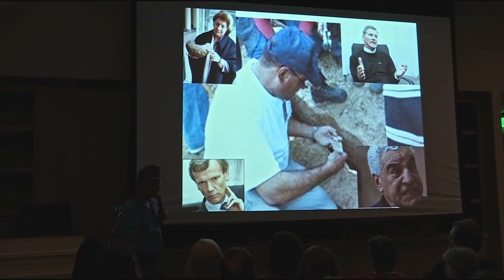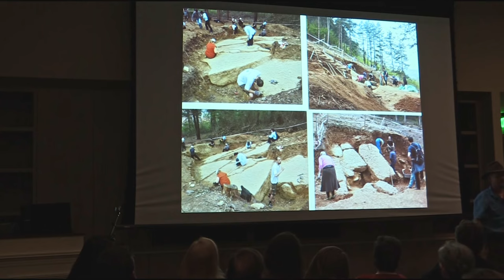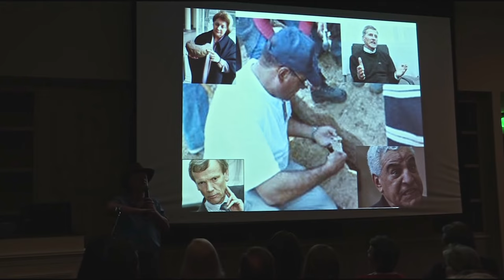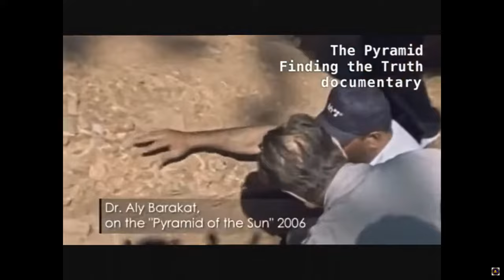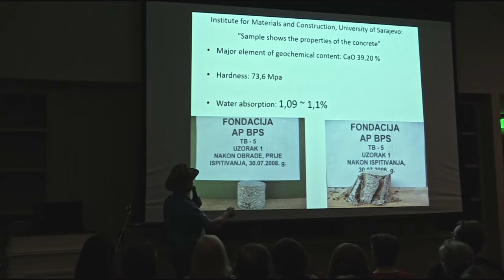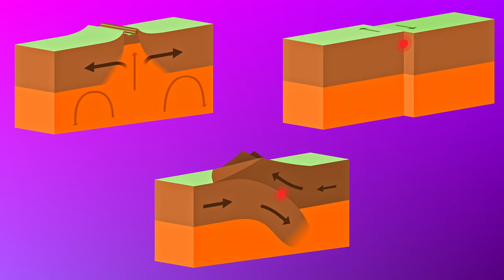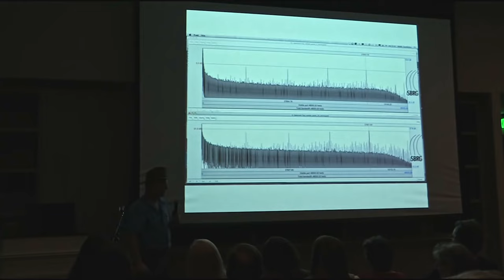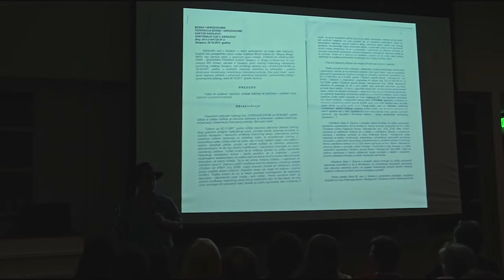Geologist confirms BOSNIAN PYRAMIDS and gets fired. The ULTIMATE HOAX? | Ancient Puzzles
Geologist confirms BOSNIAN PYRAMIDS and gets fired. The ULTIMATE HOAX?
Video discussing all the controversies surrounding the so called Bosnian Pyramids. Dr. Sam Osmanagich, Dr. Aly Barakat, and Dr. Zahi Hawas: what happened?

Timestamps:
00:00 - Introduction: Bosnian Pyramids
00:45 - Dr. Aly Barakat gets Fired
05:13 - Report & Observations by Dr. Aly Barakat
08:30 - Bosnian Pyramid Complex Anomalies

Report icon attribution:
a href=" title="report icons"Report icons created by Kiranshastry - Flaticon/a

PICTURES
(Bosnian Pyramids, Sam Osmanagich, Ravne Tunnels, Basalt Columns of Lava, Antarctica Nunatak...)

MUSIC
· Shane Ivers - Fiddle De Dee (Creative Commons)

SOFTWARES
· Davinci Resolve 18 Studio Beta
· Audacity 3.1.3

OTHER SEARCHES
graham hancock
robert bauval
ancient apocalypse
megalithic
megalith
neolithic
pre pottery neolithic
mesolithic
paleolithic
granite
basalt
diorite
quartzite
limestone
geology
geologist
erosion
wethering
charles lyell
james hutton
robert schoch
robert schneiker
engineering geology
sphinx
obelisk
unfinished obelisk
aswan obelisk
geologist sphinx
geology sphinx
giza sphinx
great sphinx of giza
what is geology
rock geology
environmental geologist
american geological society
structural geologist
pyramids
mayan pyramids
aztec pyramids
the pyramids
mexican pyramids
egyptian pyramid
pyramid bass pro
babylonian
the egyptian gods
mesopic
ancient
ancient egypt
ancient greece
ancient rome
sumeria
ancient civilizations
roman architecture
roman coins
egyptian pharaohs
horus egyptian god
roman aqueducts
hibernians
egyptian sun god
carthaginians
native american
inca
olmec
maya
aztec
yonaguni
yonaguni monument
atlantis
hyperborea
mu continent